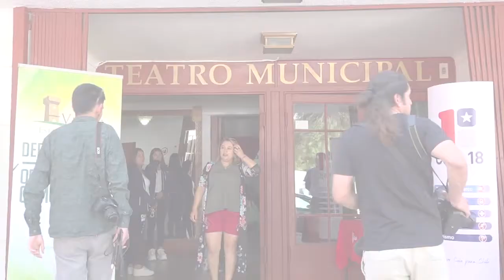Panorama Informativo | 13 de Febrero 2020 | Elquina TV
• Variados estilos musicales se hicieron presentes en la Noche del Artista Vicuñense.
• Con éxito realizan operativo gratuito de peluquería en frontis del teatro municipal de Vicuña.
• Cine Caja 18 presenta nuevo estreno en Vicuña: “Los Turistas All Inclusive”.